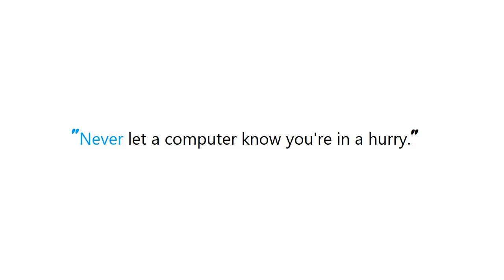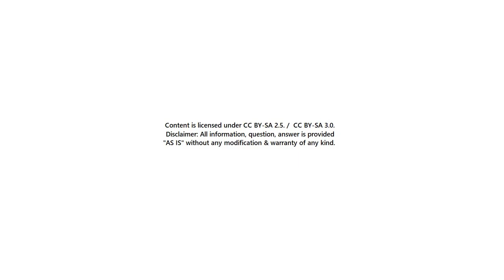PYTHON : Why is '#!/usr/bin/env python' supposedly more correct than just '#!/usr/bin/python'?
Guide : [ PYTHON : Why is '#!/usr/bin/env python' supposedly more correct than just '#!/usr/bin/python'? ]